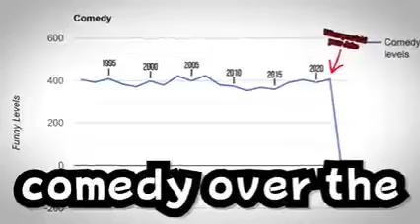nobody is laughing blud. (i found on discord)